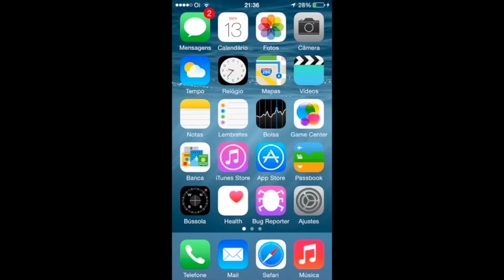iOS 8 FlyOver Maps New York Tour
Tour por Nova York pelo FlyOver do iOS 8

iOS 8 FlyOver New York Tour